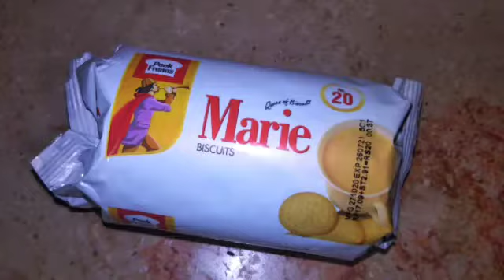Marie Biscuits Balls Recipe|Quick & Easy Balls|Biscuits Balls At Home|@Cooking & Entertainment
All ingredients and Method in video.